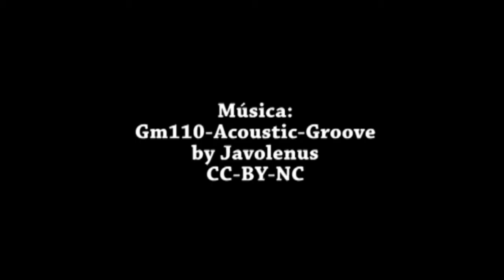Día del Internet Ciudad de México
Con motivo del Día del Internet, el presidente del capítulo, Iván Martínez, dio un mensaje sobre los valores de colaboración detrás de Wikipedia. En su intervención el Jefe de Gobierno de la Ciudad de México, Miguel Angel Mancera, anunció la realización de Wikimanía 2015 en la capital de México.